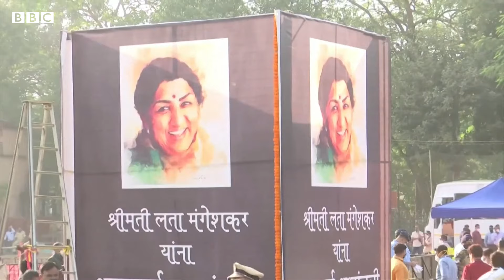Singer Lata Mangeshkar cremated in Mumbai with full state honours - BBC News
Lata Mangeshkar, whose voice was the soundtrack to hundreds of Bollywood films, died aged 92 on Sunday.

PM Narendra Modi and stars of the entertainment industry attended the funeral, where large crowds gathered to pay their respects.

Her extraordinary career spanned more than half a century and she recorded thousands of songs in 36 languages.

Two days of national mourning will follow the funeral and the national flag will be flown at half-mast throughout the country.